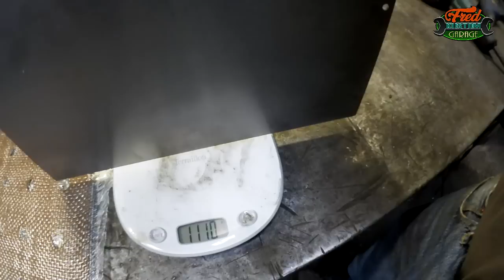Stratification de carton, le carbone du pauvre 🤣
Besoin de plaque légères et solide, je test la stratification de carton.

Ma boutique ETSY

Merci